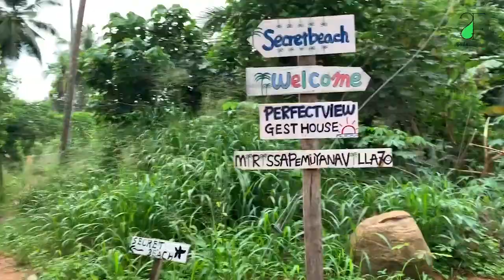Sri Lanka Vlog Chapter -1 | Mirrisa, Parrot Rock and Secret Beach with Soda Fountain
Sri Lanka was in our list for quite sometime. As soon as we got the opportunity to visit this place, in next 15 days we were there.

This place is really beautiful and unexplored. Right from its serene beauty to the fantastic highways, from delicious local cuisine to the polite people, everything was just beautiful for us in Sri Lanka. You’ll see a cute smile on everyone's face.

Here is what we did there, see video for more detailed explanation.

Day - 1
Mirissa:
What a beauty is Mirrisa. Indeed, I found it to be the most beautiful beach in Sri Lanka. We just fell in love with its serene beauty. After spending some time looking at the sea and its beauty, we headed towards the parrot rock. View from this rock is amazing.

Day - 2
Secret Beach:
On day 2 early morning we woke up and got ready for Secret beach. We already had heard and read a lot about this beautiful place.  Road to the Secret beach was bit adventures, we saw this beautiful peacock on the way as well.